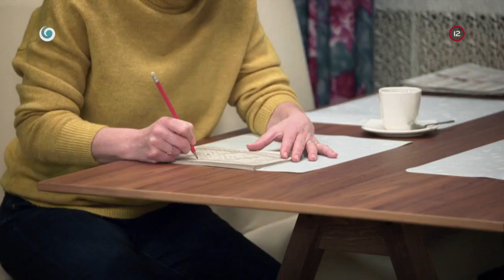Pašeráci a pašeráci (HRANICA)